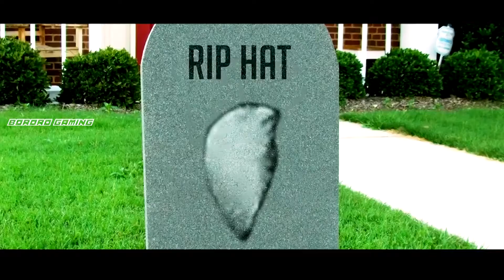GTA V Funny & Epic Moments Vol. 67 (Best Funny, Epic, Fail, Wins, Stunts, Moments Compilations)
GTA V Best Funny, Epic, Fail, Wins, Stunts, Moments Compilations.

GTA V Funny & Epic Moments Vol. 67